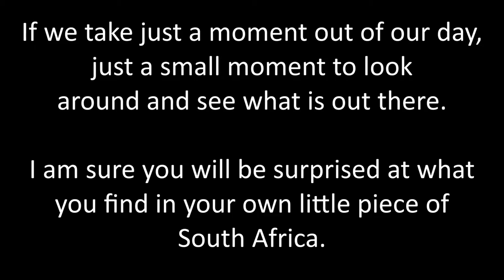Urban Wildlife - Caterpillar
All it takes is a moment to stop and look around and see what surrounds you in your own garden.

Take that moment and be surprised!